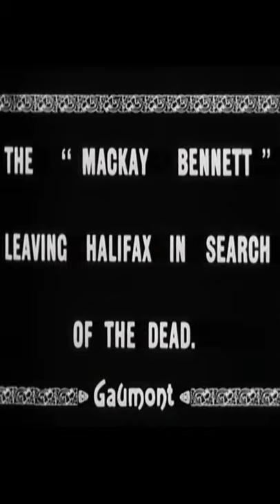Titanic rare footage | Part 7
This is the last part of a seven(7) part mini-series of rare footage of the Titanic and its rescue efforts. Definitely bone-chilling. The RMS Titanic, a luxury steamship, sank in the early hours of April 15, 1912, off the coast of Newfoundland in the North Atlantic after sideswiping an iceberg during its maiden voyage. Of the 2,240 passengers and crew on board, more than 1,500 lost their lives in the disaster. Titanic has inspired countless books, articles, and films (including the 1997 “Titanic” movie starring Kate Winslet and Leonardo DiCaprio), and the story of the ship has entered the public consciousness as a cautionary tale about the perils of the unsinkable RMS Titanic. Here is the link to the first part
Music is licensed by Envato Elements
All rights to belong to British Pathe'

Imágenes raras del Titanic | Parte 7
Esta es la última parte de una miniserie de siete (7) partes de imágenes raras del Titanic. Definitivamente escalofriante. El RMS Titanic, un lujoso barco de vapor, se hundió en las primeras horas del 15 de abril de 1912, frente a la costa de Terranova en el Atlántico norte después de deslizar un iceberg durante su viaje inaugural. De los 2.240 pasajeros y tripulantes a bordo, más de 1.500 perdieron la vida en el desastre. Titanic ha inspirado innumerables libros, artículos y películas (incluida la película "Titanic" de 1997 protagonizada por Kate Winslet y Leonardo DiCaprio), y la historia del barco ha entrado en la conciencia pública como una advertencia sobre los peligros del insumergible RMS Titanic. Aquí está el enlace a la primera parte pantalones cortos
La música tiene licencia de Envato Elements
Todos los derechos de pertenecer a British Pathe '

𝓥𝓪𝓻𝓲𝓪𝓬𝓸𝓶 𝓢𝓽𝓾𝓭𝓲𝓸𝓼
𝙄 𝙜𝙧𝙚𝙖𝙩𝙡𝙮 𝙖𝙥𝙥𝙧𝙚𝙘𝙞𝙖𝙩𝙚 𝙖𝙣𝙙 𝙩𝙝𝙖𝙣𝙠 𝙮𝙤𝙪 𝙛𝙤𝙧 𝙮𝙤𝙪𝙧 𝙨𝙪𝙥𝙥𝙤𝙧𝙩.